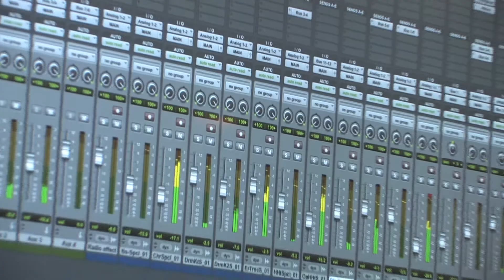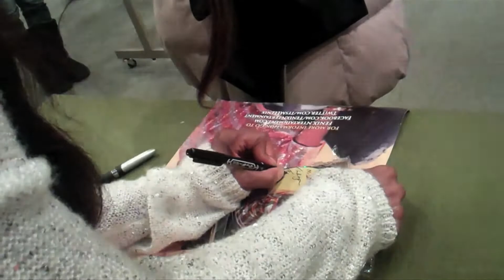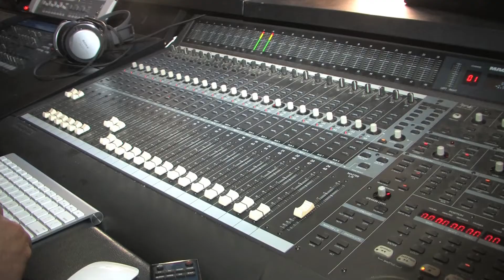FENIX 05.05.12.mov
will adjust tag